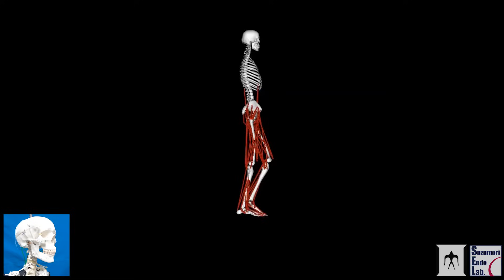Musculoskeletal Robot Driven by Multifilament Muscles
Suzumori Endo Lab, Tokyo Tech has developed Musculoskeletal robot driven by multifilament muscles.

Project members:
Shunichi Kurumaya, Ryusuke Morita, Masatoshi Fukuda,
Hiroyuki Nabae, Gen Endo, Koichi Suzumori.

Shunichi Kurumaya, Koichi Suzumori, Hiroyuki Nabae, and Shuichi Wakimoto "Musculoskeletal lower-limb robot driven by multifilament muscles", ROBOMECH Journal. Sep. 2016. (Open Access)

Shunichi Kurumaya, Gen Endo, Hiroyuki Nabae, and Koichi Suzumori "Design of Thin McKibben Muscle and Multifilament Structure", Sensors and Actuators A: Physical, Vol. 261, pp.66–74, 2017.

Tokyo Tech News, "University-Born Venture Established for Thin, Flexible Artificial Muscle" rerated to this video is here:

This general permission extends to media and personal Web pages except for advertisement.
Please clearly state copyright for the source of the material, "Suzumori Endo Lab, Tokyo Institute of Technology".

Any further questions, please contact our public relations at Tokyo institute of Technology. Thank you.